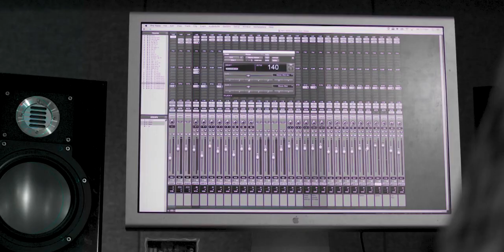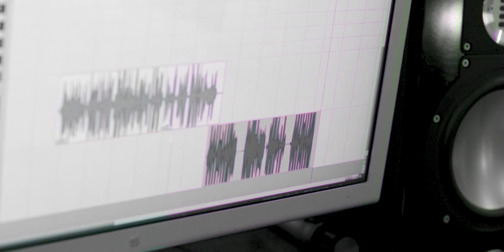LOWE - Worst House Best Street (Official Video)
'Worst House Best Street' from the debut album due out in 2021.

Directed by Arlo Cook
Camera operator - Arlo Cook
Editor - Arlo Cook

Lyrics

Can’t get enough of this mean old melting pot
Every time they kick us out
 we fall a little more in love
25 degrees and not a chemtrail in the sky

It’s not true anyway we’ve all gotta die sometime

It’s all coming back and it’s so overwhelming
Just want to find a place where we can keep our things safe
While we’re exploring

If we could find a place then we could keep our things safe

While we’re exploring

We live week to week and it’s a strength it’s not a curse
Our bank accounts can fight it out to see whose empties first
Worst house best street
 rapid gentrification
No you can’t sit here
This seats taken, taken

While we’re exploring

While we’re exploring

 rapid gentrification

If we could find a place the, we could keep our things safe
While we’re exploring